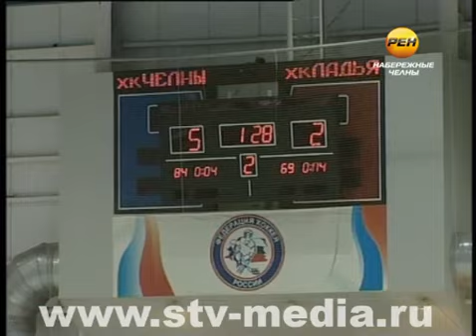Уступать больше нельзя!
Еще не все потеряно. Хоккейный клуб «Челны» борется за выход в плей-офф. Год начался с выездных игр в Челябинске и Екатеринбурге, которые наши провалили. Надежда была на домашнюю серию с тольяттинской «Ладьей».